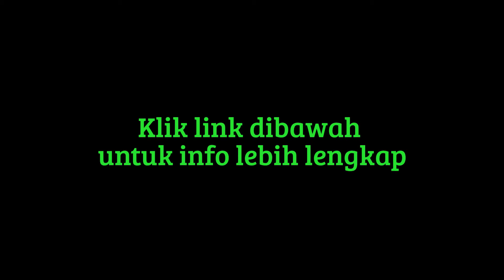MISSHA Perfect Cover BB Cream (20ml) #21 Light Beige